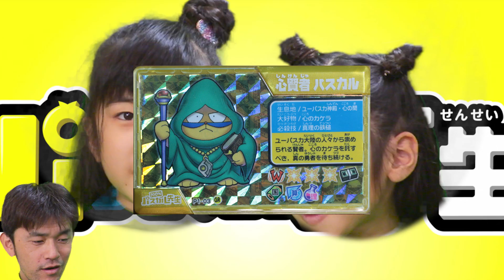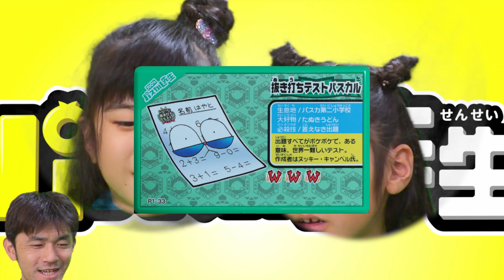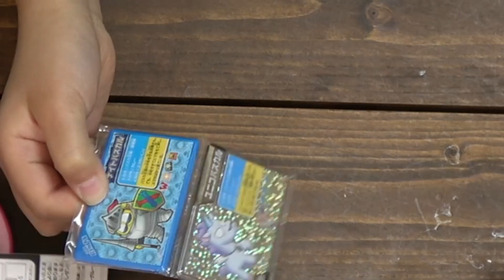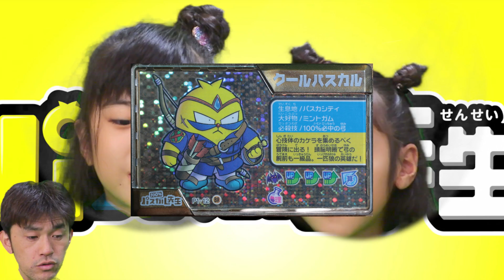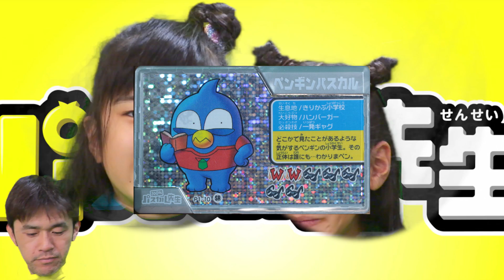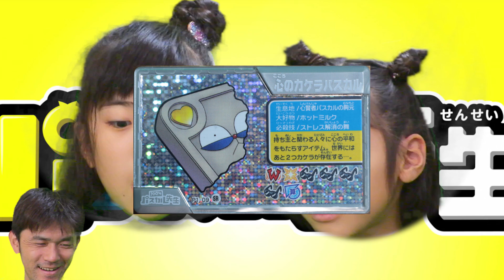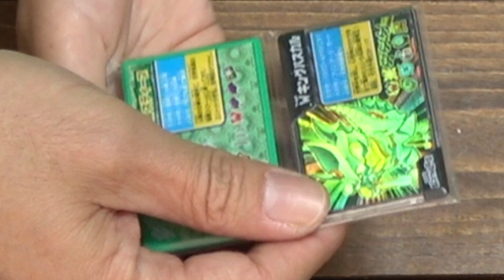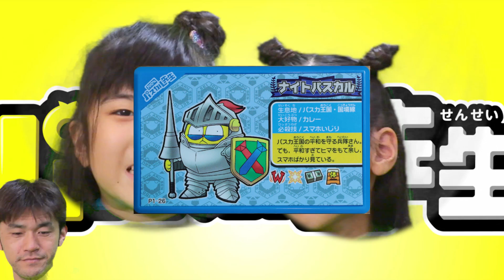面白そうなプレートを買ってみました♪ パスカル先生 ちぃちゃん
▼MBS動画イズム　１００％パスカル先生＆プリプリちぃちゃん!!

▼コロコロチャンネル　１００％パスカル先生

この100%パスカル先生パーフェクトプレートはスキャナーでバトルやミニゲームができるそうなので、さっそくプレートをコンプリートするために3箱まとめ買いをしてみました(^^)
早くスキャナーで遊んでみたい！